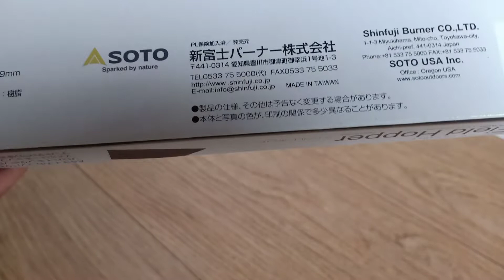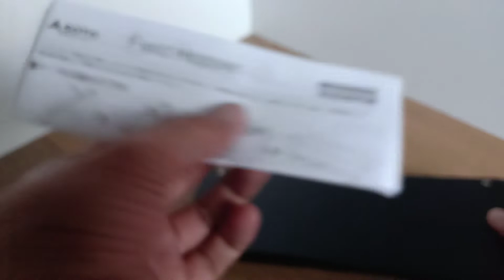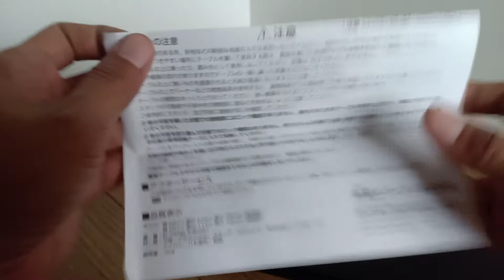โต๊ะพับ Soto Field Hopper Mini Pop-up Table